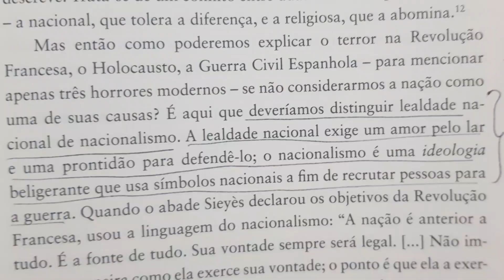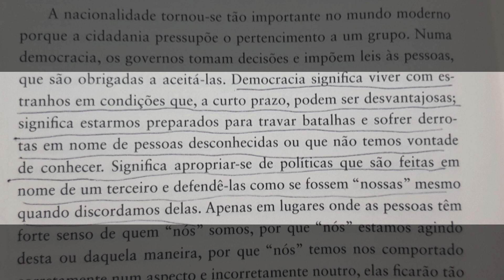Ep. 2 - Lealdade Nacional sustenta a democracia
Livro: Filosofia Política - Argumentos para o conservadorismo, Roger Scruton

[COMPREM PELOS LINKS ABAIXO PARA ME AJUDAR NA CONTA DA AMAZON]

● Uma Filosofia Política: argumentos para o conservadorismo - Roger Scruton